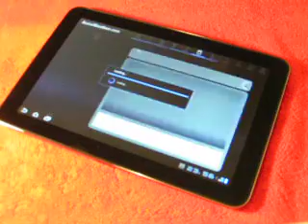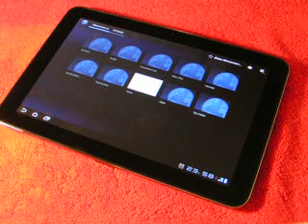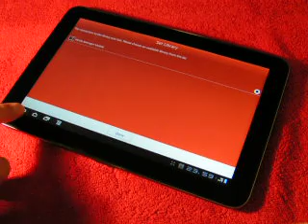Vodafone Smart Tab 10.1 - MI2mobile.MOV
Najava testa Vip mobile tableta Vodafone Smart Tab 10.1 sa Vip mobile neograničenim internet paketom. Namerno je snimljeno u niskoj rezoluciji :)
Detaljan video stiže uskoro... Budite uz MI2mobile